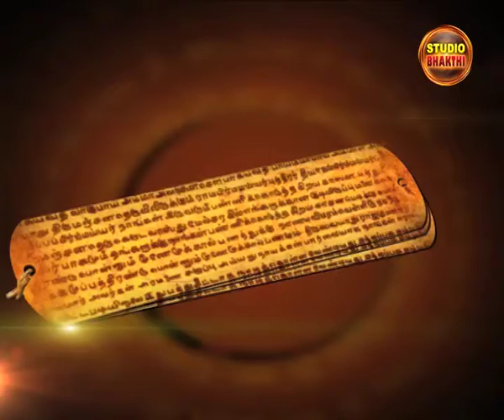DHARMASINDU 19/09/2013 - Studio Bakthi